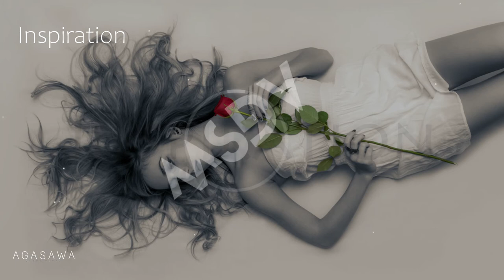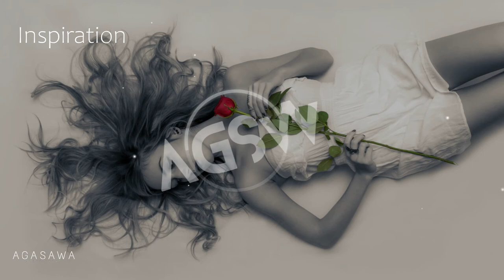Unknown Brain feat Aviella - Inspiration (No Copyright Music)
Let the music talk.
Here is another lovely music. Hope you enjoy this.

Would be glad If anyone (Producer or Label or Artist) who has an issue with any of the uploaded contents to get intouch to to find out the best solution and if the final decision was to remove/delete the uploaded contents, I would be glad to do that.

Blogger Music
Vlogger Music
Vlogging Music
Creative Commons
Creative Commons Music
Backsound